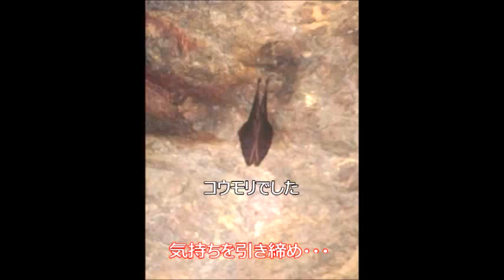ならば洞窟に行こう【禅昌寺山】2015年11月20日